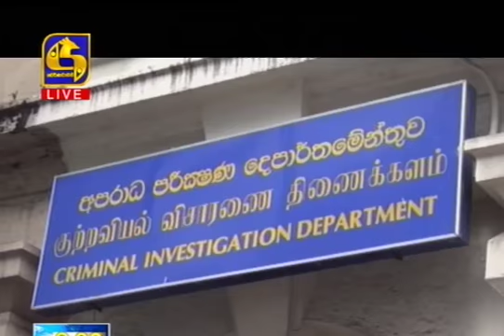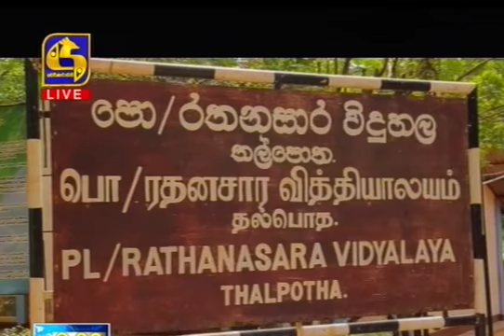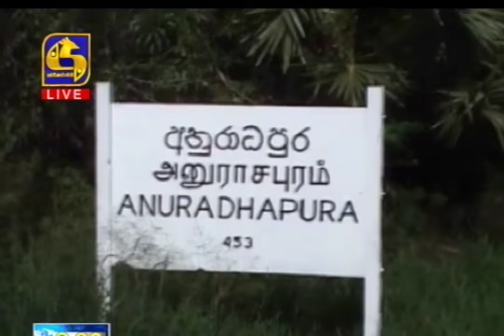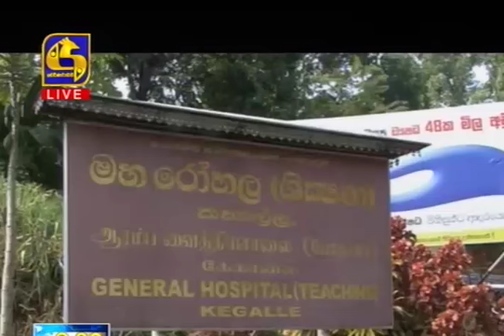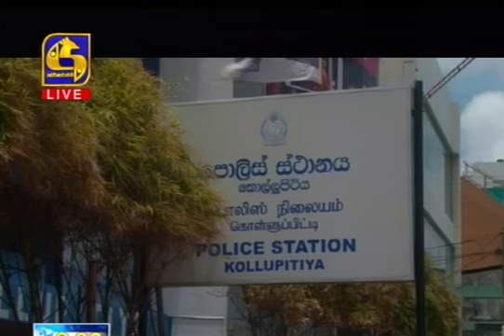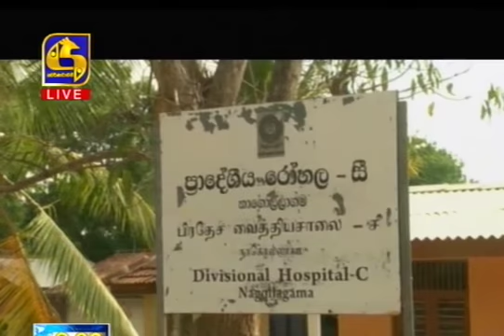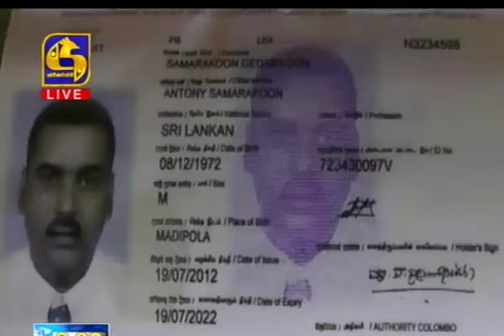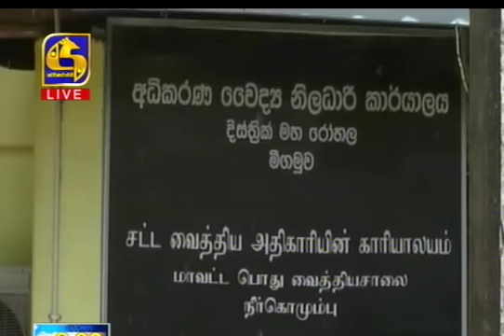Live at 9.30 News – 2017.08.16